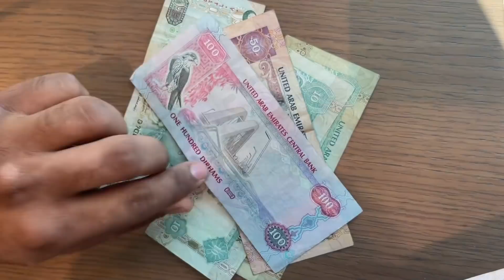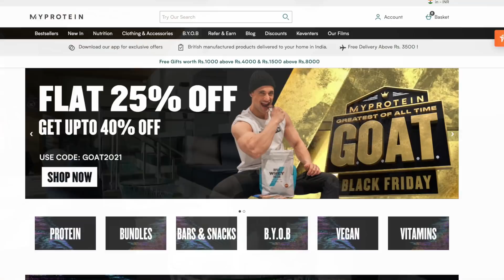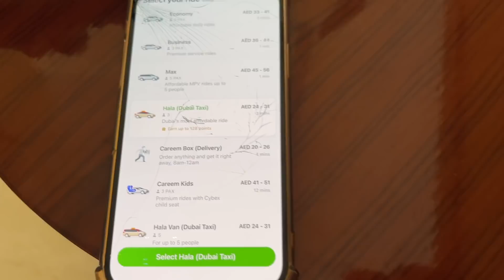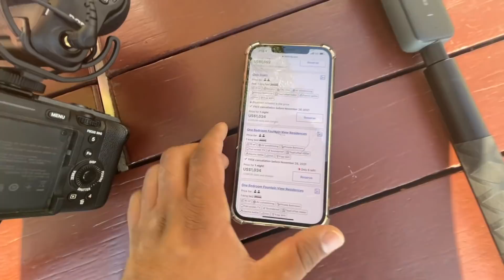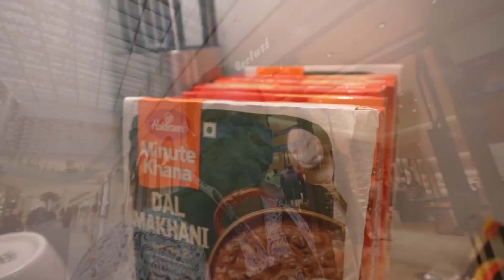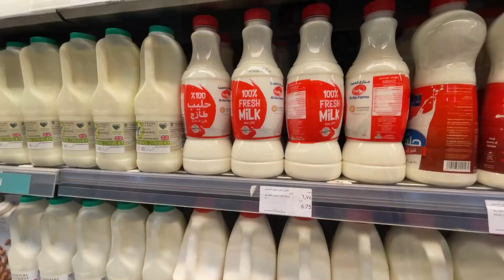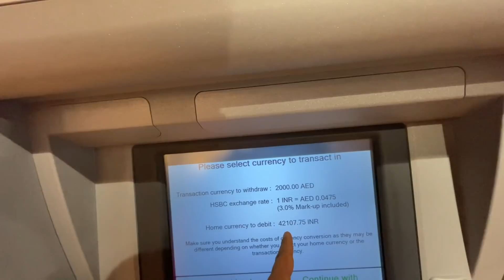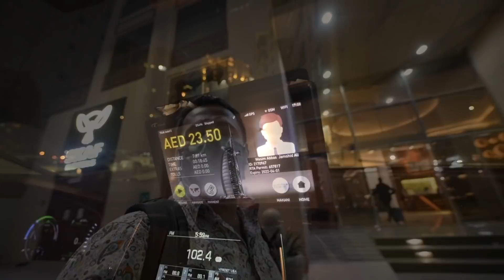Pehle Hi Din Samjha Ki Ab Dubai Kitna SASTA Hai...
The Myprotein GOAT Black Friday Sale Is Only Till 26th Midnight!